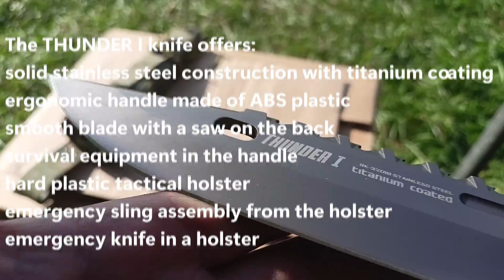Best Knife K25 survival knife THUNDER I Unboxing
Knife K25 survival knife THUNDER I Titanium, here in this unboxing video! This knife is perfect for outdoor activities and is ideal for anyone who wants a tough, reliable knife.

In my opinion, this knife is very interesting. With its blade length, it can cut through any log and can also be used for hunting. This survival kit contains a large number of survival tools: mirror, second smaller knife, scalpel, plaster, sewing, tweezers, mirror, slingshot, fishing mini set, fire starter set, opener, paracord, cord cutter, compass, pencil and other interesting tools for survival.

Technical parameters: blade length: 19.6 cm, total length: 32.5 cm, saw length: 11 cm, blade thickness: approx. 5 mm, knife weight: approx. 350 g, case weight: approx. 330 g.

A very good knife THUNDER I with a huge equipment for various crisis situations.

So check out this Knife K25 survival knife THUNDER I, and let me know what you think!

No crazy music or effects - just Mother Nature and her sounds.

Wild Wolf Bushcraft & Survival!